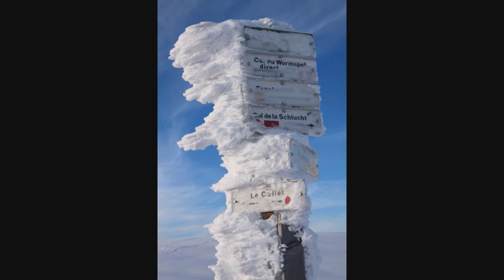Hiver dans les Vosges (massif du Hohneck) (diaporama-slideshow)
Diaporama consacré à l'hiver dans les Vosges et plus particulièrement dans le secteur du Hohneck et des Trois Fours.